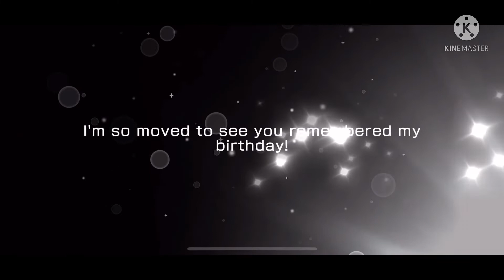Me getting birthday pareo on her last day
Love PAREO from bandori